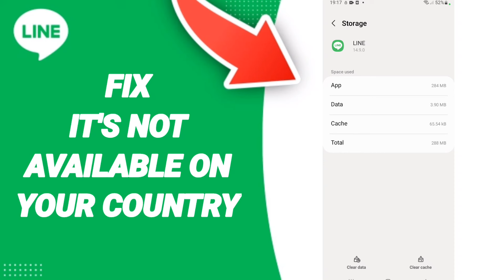How To Fix Iťs Not Available On Your Country On Line App